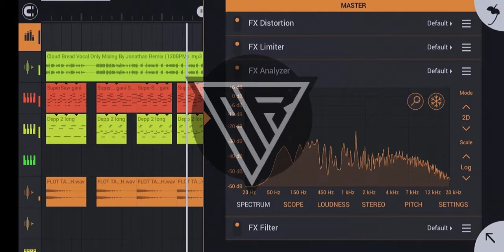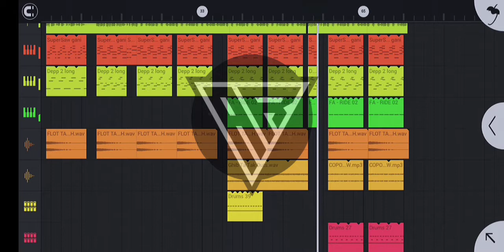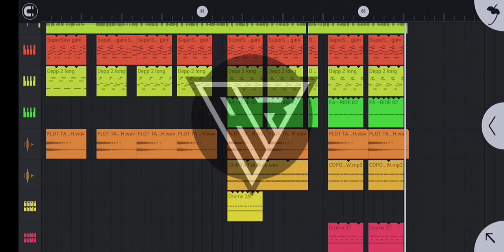DJ CLOUD BREAD FULL BEAT DJ FYP DI TIKTOK TERBARU